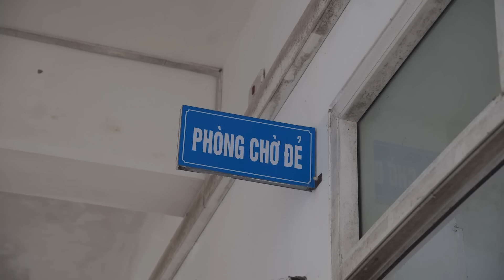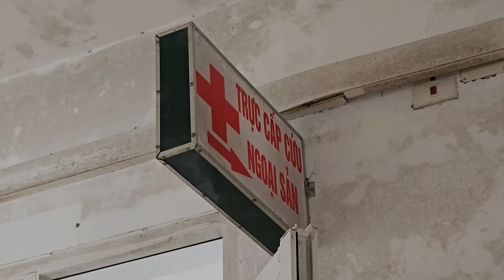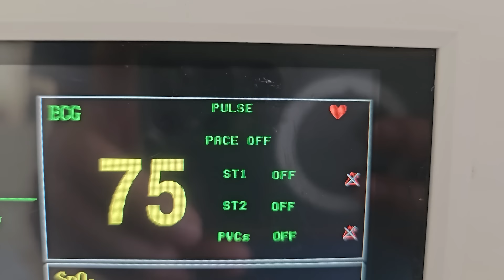Thank God for everything - a very difficult and long birth for a first time mother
Hello everyone
Our names are Hien and Khoa, we are 22 years old this year. We just welcomed our first child in September 2024, a baby boy, full name: Ly Duy Anh, nickname: Ken. This is a channel that records the daily moments of our small family, we hope to be loved by everyone and thank you for always loving us.
As a farmer, I had a cesarean section and my health has not recovered yet, so my husband has to shoulder everything alone and has many difficulties. Anyone who loves me can help me a little with my farm life.
Thank you very much. We will try harder